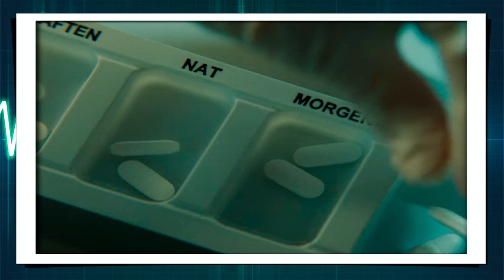A ENFERMEIRA - TENSO "NETFLIX" + COMENTÁRIO DA HISTÓRIA REAL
A série dinamarquesa que recria a história da enfermeira que foi acusada que não ajudar os pacientes e sim o contrário.
Série completa na Netflix em 4 episódios.